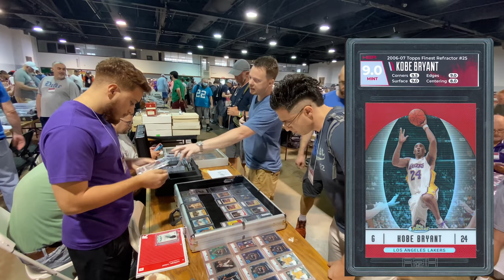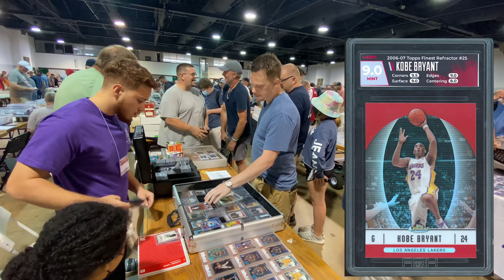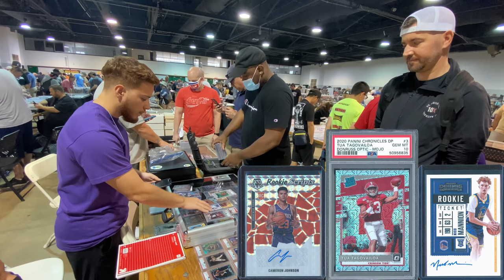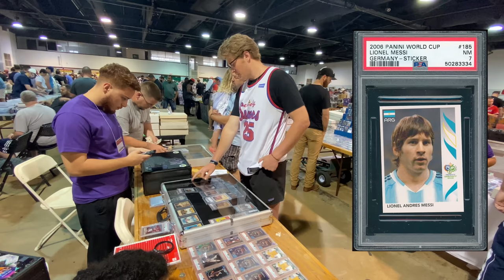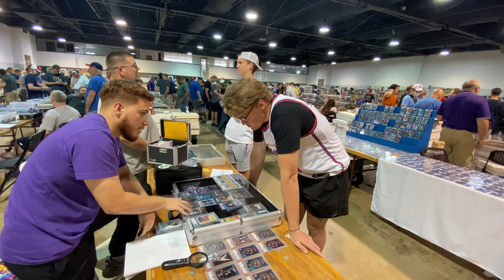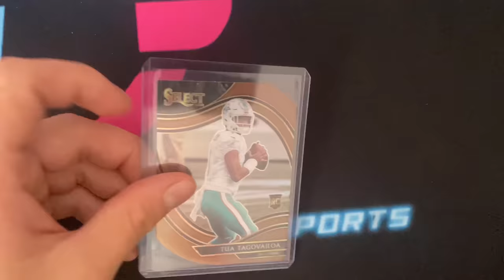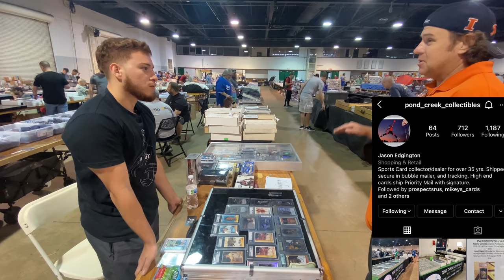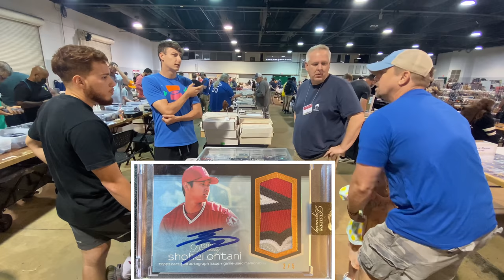Sports Card Show CASHOUT VLOG 💸💸💸 || Raleigh, NC Show || (Sports Card Investing)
Looking to take your investing and collecting to the next level?

DJI OSMO MOBILE 3 GIMBAL STABILIZER FOR IPHONE/ANDROID ETC.

EPSON V600 PERFECTION PHOTO SCANNER FOR SLABS

SARAMONIC BLINK500 MIC FOR IPHONE WITH LIGHTNING CONNECTOR

PHONE HOLDER GOOSENECK MOUNT